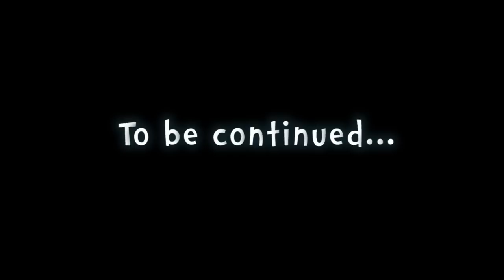Minecraft: Spellbound Caves E03 "Hostile Hostel" (Hardcore Super Hostile)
Playthrough of Spellbound Caves from Vechs Super Hostile series! Playing on HARDCORE mode and chatting about life, movies, games, hobbies, and anything else to keep my spirits up in this ultra hostile environment designed with one purpose: TO KILL ME!